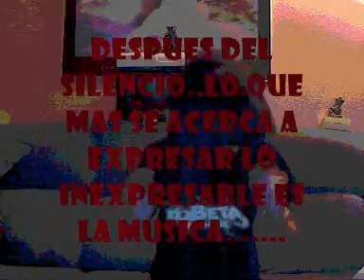ZENOBIA--Dentro De Mi...wmv